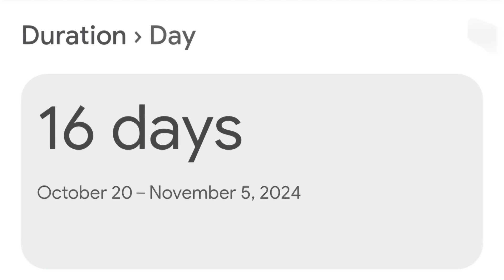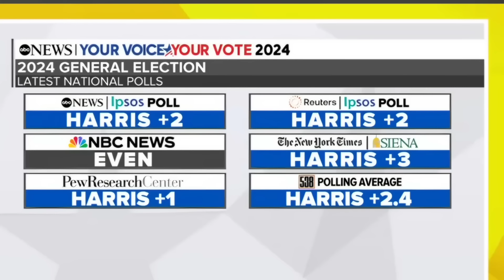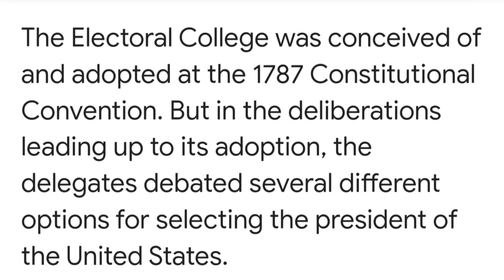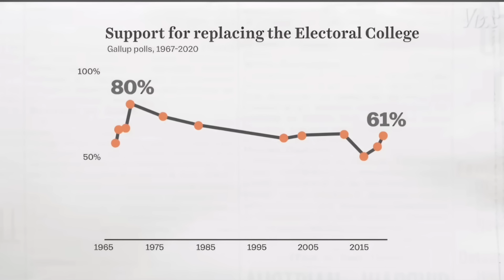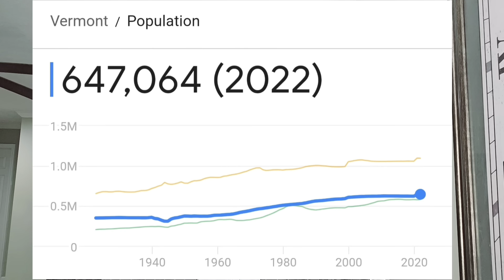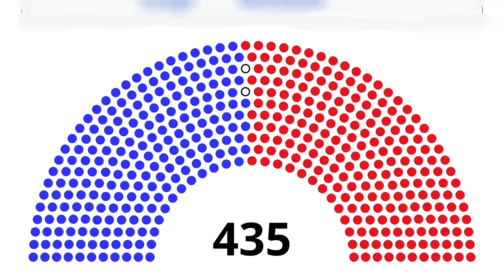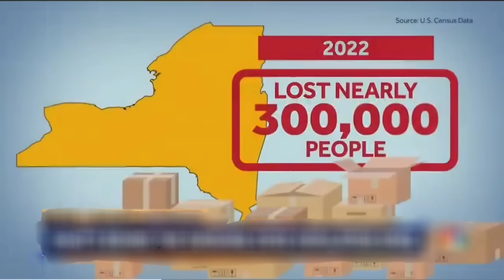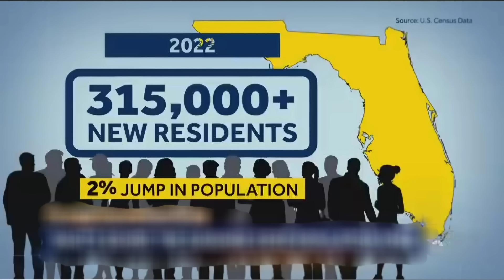Waa Maxay ELECTORAL COLLEGE?,Qaabkee Ayaana Loo Doorta Madaxweynaha Mareykanka??....DAAWO....